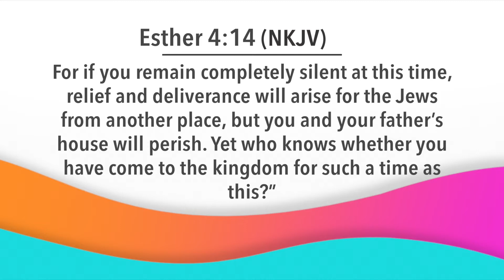Day Break with Bishop Dr. Nana Yiadom-Boakye. 9 06 20